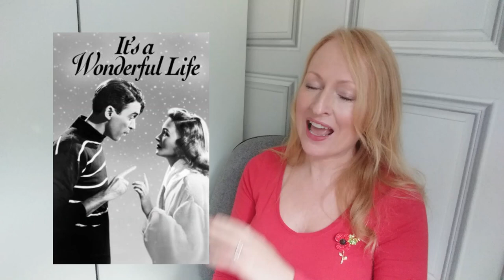How to reduce your Christmas Clutter and your spending! Easy tips to save your sanity this season!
Hi beautiful people, I'm Emma, the overwhelmed woman! If the thought of Christmas is already overwhelming you, DONT PANIC! you are not alone! Christmas can be a very stressful time for lots of reasons...and a global pandemic isn't exactly a great prefix to a very merry Christmas! BUT it doesn't have be 'bah humbug' and it doesn't have to be expensive! So here's my top 5 tips to 'keep Christmas' without the stress this season because we all deserve to live a 'clutter free life' . Much love, Emma...(the Overwhelmed Woman)

The Silver Line: This free helpline for older people across the UK is open every day and every night. Staff can offer information, friendship and advice, as well as linking callers to local groups and services. Silver Line Friends provides a weekly friendship call or email, while Silver Circle offers a regular group call on different subjects of interest: Helpline: 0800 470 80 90

Age UK (the joint project of Age Concern and Help the Aged) aims to combat loneliness through its befriending service. After calling in, the older person is matched with a befriender with similar interests, providing regular companionship. The volunteer might visit the older person at home, or accompany them to a café, the theatre or a doctor’s appointment. Volunteer befrienders are also welcome at any age: Helpline: 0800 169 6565

Mind UK: Supporting mental health across the UK or Helpline: 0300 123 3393

Widowed and Young: WAY is a UK charity that offers a peer-to-peer support network for anyone who's lost a partner before their 51st birthday – married or not, with or without children, whatever their sexual orientation

Hope this video helps, and as always, remember, if you are feeling overwhelmed, you are NOT alone! We are all overwhelmed together and we ALL deserve to lead a clutter free life (emotionally and physically). I'm still on my journey from clutter to clarity...come and join me!

Anyway, until next time, massive love to you as always!